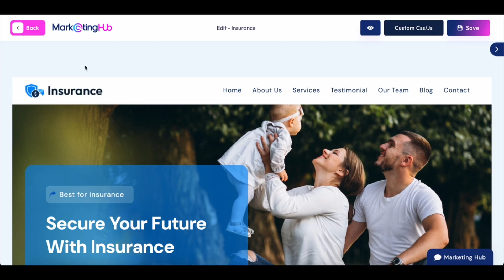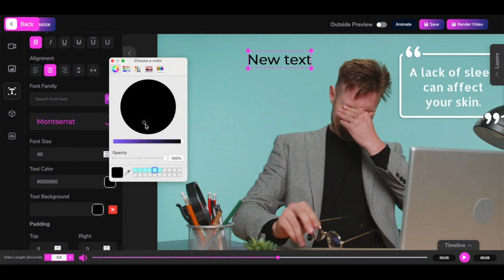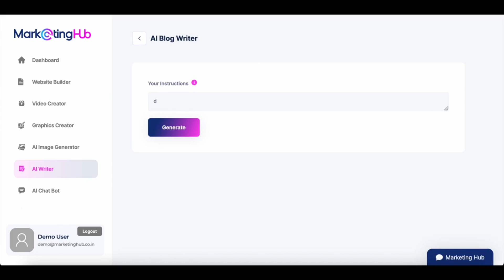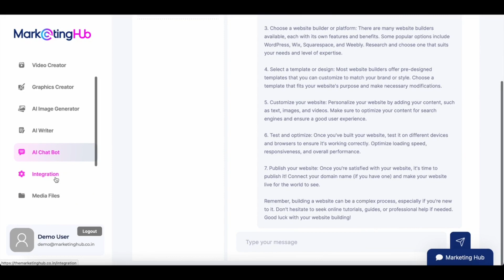MarketingHub Review & Demo - Marketing Hub System By Brett Ingram